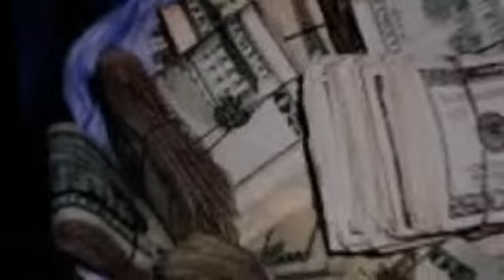Racks lil wayne Darren Sproles tribute remix